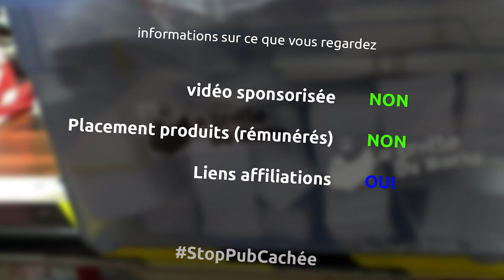création d'un plateau de table chevron en bois de récup et pieds custom amovibles - Ep 360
Dans cet épisode on prend du bois venant de tourets pour des câbles et on fabrique un plateau pour une table super stylée...

poussoir machine à bois
peltor 3M
lame scie CMT 250mm
speed square
crayon pica
lamello Classic X
lamello 20
aspirateur makita 25l
serre joint
colle à bois
bidon colle à bois
scie plongeante mafell ct55m
guide pour scie plongeante mafell
lame de scie CMT mafell ct55m
scie sauteuse dewalt
lames scie sauteuse
ponceuse metabo 125mm
disque abrasif 125mm grain 40
serre joint dormant
brou de noix
huile de lin
affleureuse bosch pro
quart de rond 8mm
fraise 45 degrés 8mm
ponceuse excentrique metabo 150mm
gants nitrile
scie à onglet metabo 250mm
ponceuse stationnaire leman
blue tape
colle cyano
accélérateur colle cyano
visseuse bosch pro
perceuse ryobi
rouleau peinture
peinture vert kaki
insert à bois m8
clefs alen
scie à main de finition
pieds feutrine meubles
équerre réglable